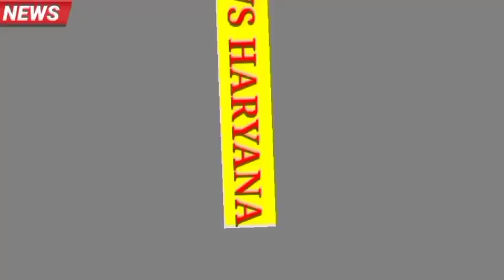17किलो सोना, 8.5 लाख की नकदी पिस्तौल के बल पर डकैती कर भाग रहे थे। राजस्थानऔर हरियाणा पुलिस ने दबोचा